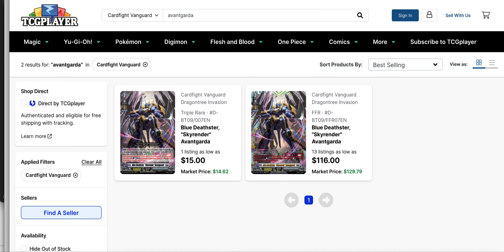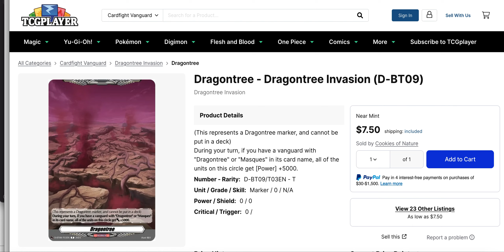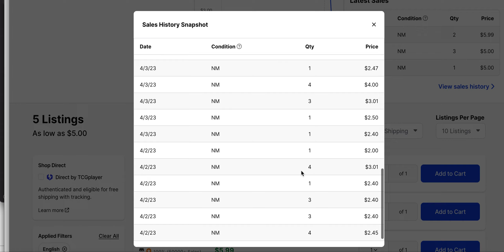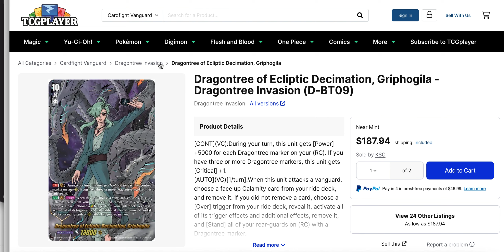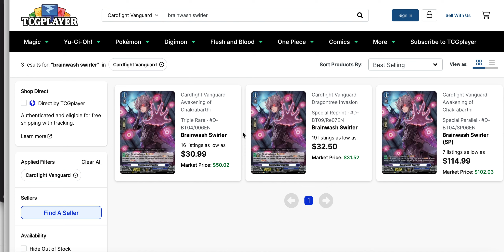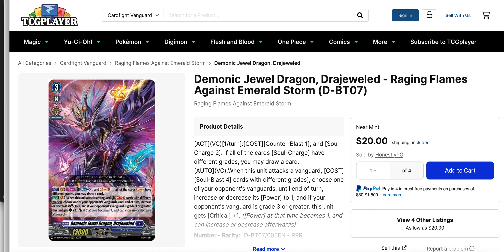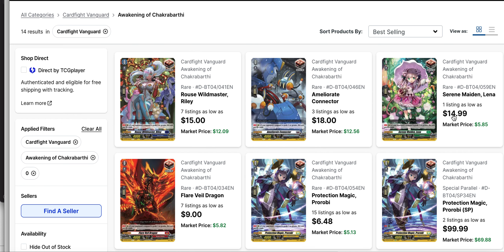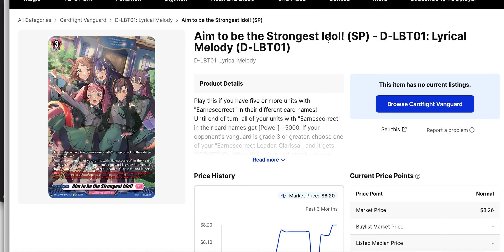Hype is HYPE! Also the Banlist is Coming! Cardfight Vanguard Market Watch D FORMAT!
Hey guys!

Here's a new market analysis!  Set 9 singles are looking strong overall with a lot of surprise buyouts and values I didn't expect.  On top of that we are getting a fighter rule change this Friday so we'll revisit the Japan choice restrictions.  Clarissa has been announced, and we have a bunch of other big gains happening.